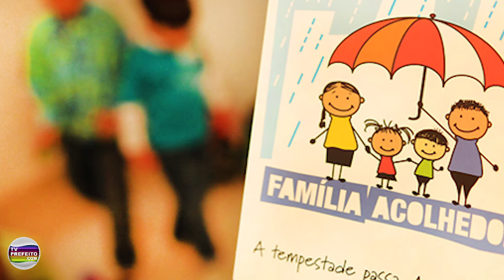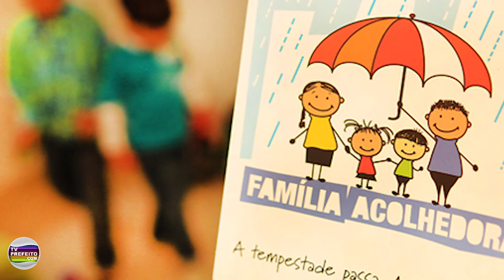TVP NEWS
- Coronavírus Brasil

- Multa para o não uso de máscaras no RJ
- Novo Hospital Infantil em Duque de Caxias
- Dia Mundial do Meio Ambiente